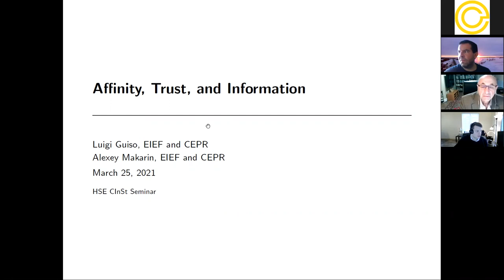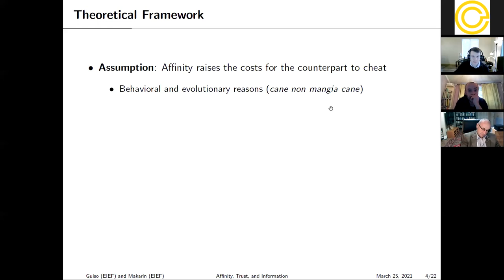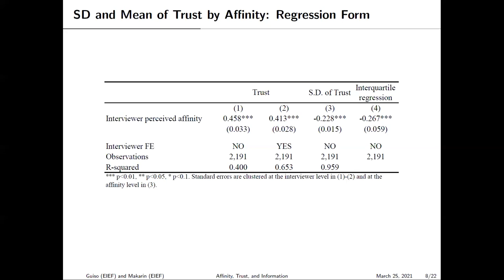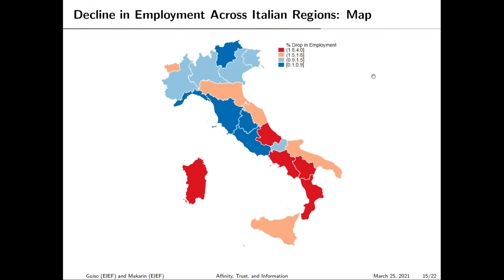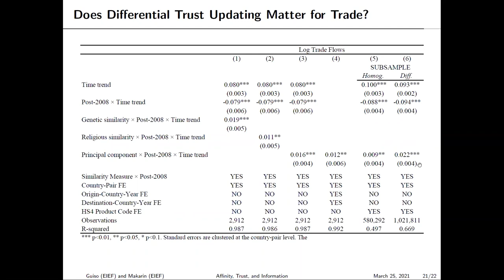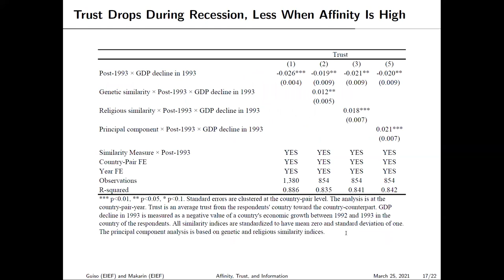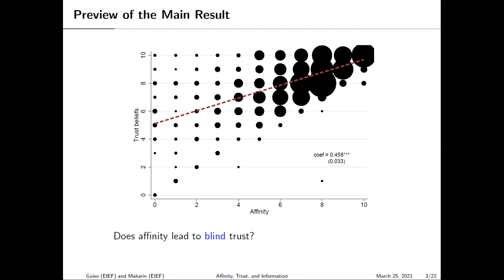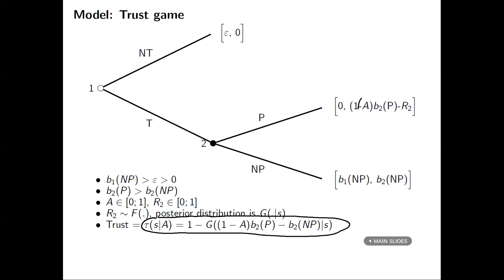CInSt Research Seminar"Trust, Affinity, and Information"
Alexey Makarin (Einaudi Institute for Economics and Finance) is presenting his co-authored paper "Trust, Affinity, and Information"

Abstract
Mutually beneficial trades often rely on both trust and trustworthiness. In exchanges where no history of behavior is observable, however, where does trust come from? Recent evidence suggests that the level of affinity parties in an exchange feel for each other positively affects trustworthiness and can, therefore, affect trust. We propose a simple model that predicts a positive relationship between trust beliefs, affinity, and trustworthiness and a negative relationship between the dispersion of trust beliefs and affinity level. Furthermore, the model suggests that trust should be slower to update after a shock to trustworthiness when affinity is high. We show that the model's predictions are supported by data from two unrelated datasets—a proprietary survey of Italian entrepreneurs and an extensive international survey (Eurobarometer). Finally, using data on international trade, we show that, in line with our model, adverse shocks to trustworthiness cause a reallocation of trade from low-affinity to high-affinity partners, and especially so in trust-intensive industries.